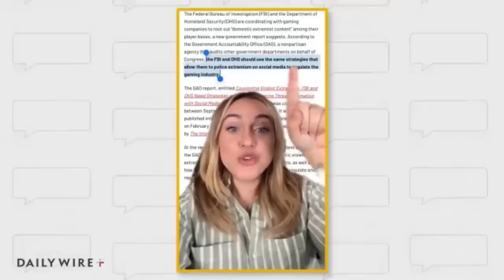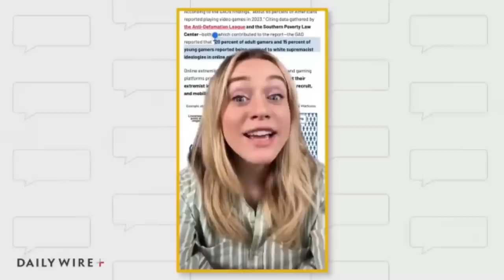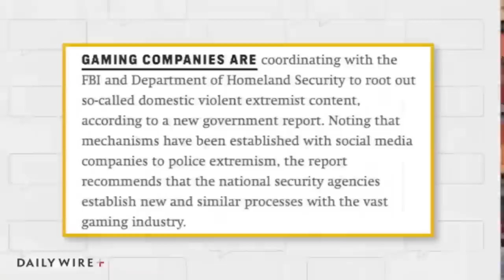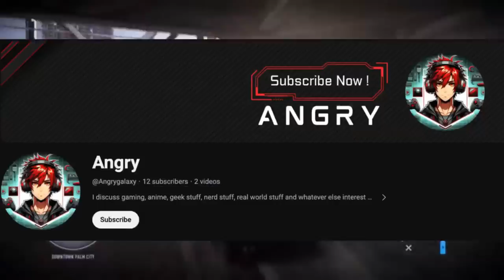Men are Now Being Arrested for Playing Video Games